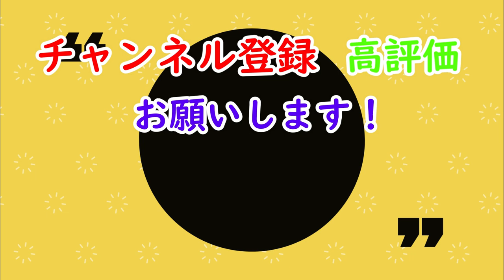両者一歩も譲らない激闘！ IT対決特集！【リベンジ編】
池田政和選手と高橋貢選手のIT対決を特集しました！